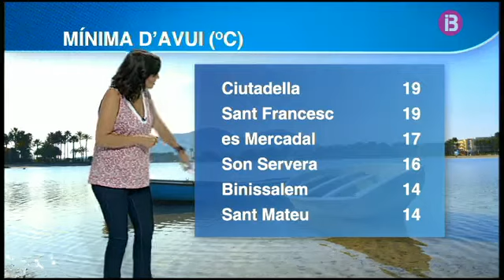El temps migdia 22-06-2016